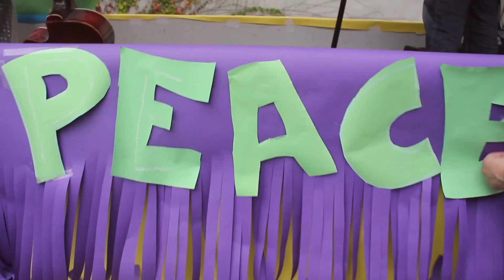Stereochemistry - Harlequin Teaser 7: Give Peace a Chance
Snippets of behind the scenes madness, one sunny Sunday afternoon in Friedrichshain, Berlin, when 25 people from 7 countries and 3 continents decided to come together and make a music video.